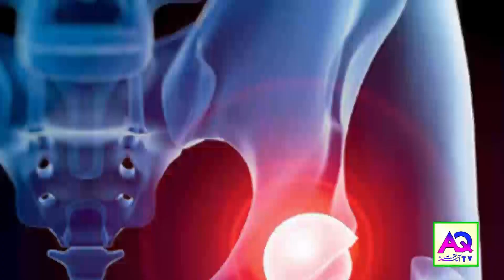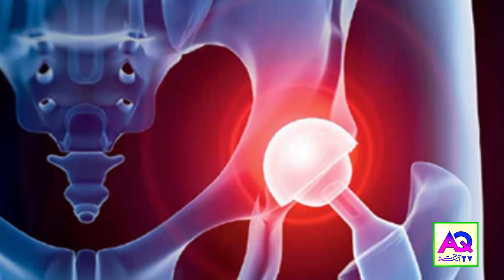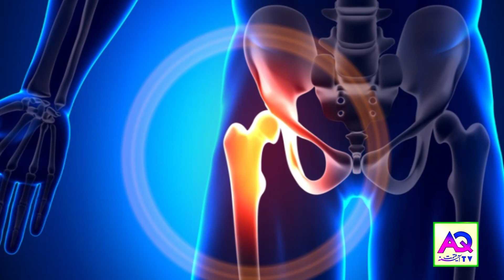Which Hip Replacement Approach Is Best? | Dr Sajid Khawaja + 92 305 541 22 11 | AQ TV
For Personal Appointment With
Dr Saajid Khawaja ( Hip & Knee Replacement Surgeon )
please Call